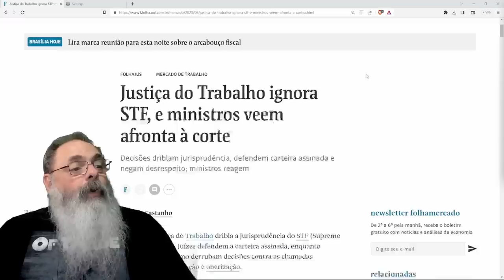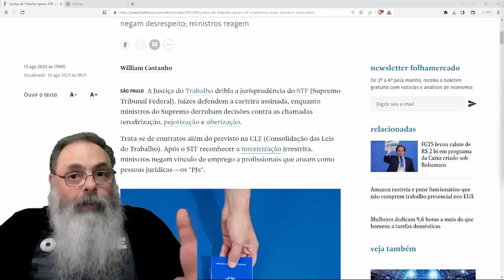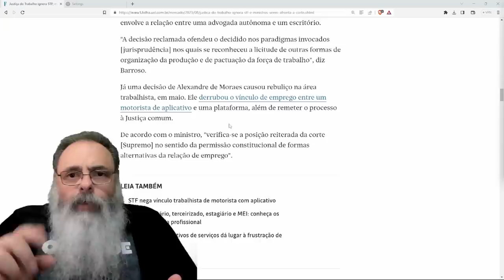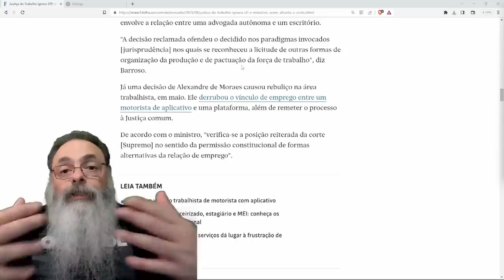BRIGA entre STF e TST explica porque a JUSTIÇA do TRABALHO INTEIRA deve ACABAR para o BEM de TODOS